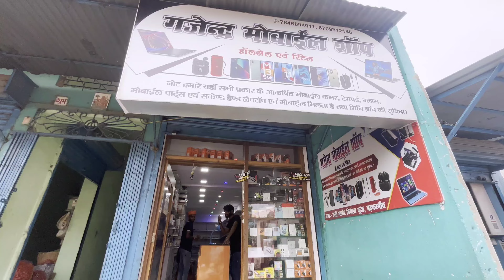2nd mobile sale बड़कागांव हजारीबाग ( 2nd hand I phone) I phone sale, I phone 11| s23 ,redmi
सबसे सस्ता मोबाइल सेल बड़कागांव हजारीबाग ( 2nd hand I phone) I phone sale, I phone 11| s23 redmi

pata :- Barkagaon main chok , Hazaribagh, jharkhand